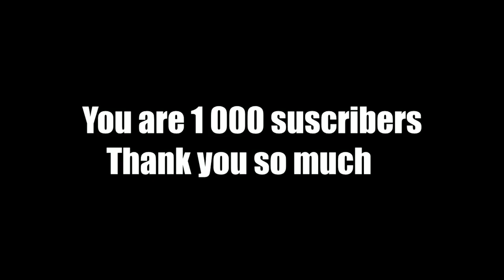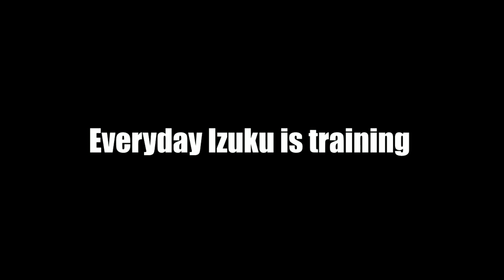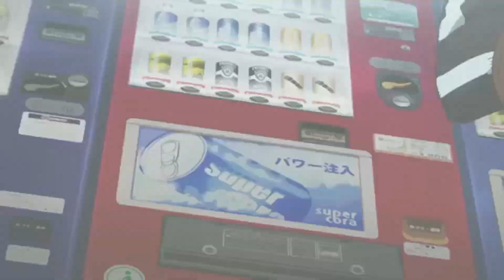ANIME ON CRACK #2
[REUPLOAD] Hi everyone !!

ANIMELIST :

Death Note
Sakamoto Desu Ga ?
Tokyo Ghoul
Noragami
Assassination Classroom
Fullmetal Alchemist
Fairy Tail
One Piece
Kiss X Sis
Highschool Of The Dead
Free
Naruto Shippuden
Black Butler

SONGLIST :

Gwen Stefani - Hollaback Girl
Mortal Kombat SONG
Deathnote's theme
Lou Rawlls - You'll Never Find Another Love Like Mine
Sak Noel - Loca People (What The Fuck) (Original Mix)
Ashley Tisdale - Kiss the Girl
Jason Derulo - Wiggle Ft. Snoop Dogg
Street Fighter 2 Guiles Theme (Snes)
Simple Plan - Untitled
Yeeeeaaaaaaaahh (Short Song)
Kill Bill Vol.1 Soundtrack #16. Quincy Jones - Ironside
Shakira - Whenever, Wherever
Ellie Goulding - Burn
Surprise Buttsecks Music
THE SWAG SONG
R. Kelly - I Believe I Can Fly
FROZEN - Let It Go Sing
Kim Cesarion - Undressed
Kid Frost & Big Tank - Im A Bad Ass
Tom Jones - Sexbomb
Dr Dre - I Need A Doctor (explicit) Ft Eminem, Skylar Grey
The Little Mermaid - Under the Sea
LMFAO Ft. Lil Jon - Shots
Fabulous (pewdiepie Song, By Roomie)  Pewdiepie
Ylvis - The Fox (What Does The Fox Say)
THE GIRL FROM IPANEMA, JAZZ BOSSA NOVA
Skyrim - Fus Ro Dah Song (Mustard Jar)
Yg - My Nigga (explicit) Ft Jeezy, Rich Homie Quan
Yg Feat Nipsey Hussle - You Broke